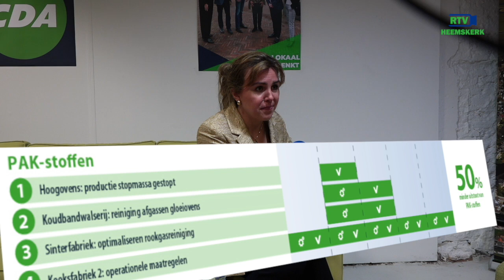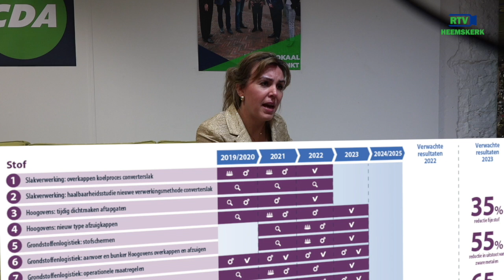Staatssecretaris Vivianne Heijnen bezoekt de IJmond.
De nieuwe staatssecretaris Vivianne Heijnen bracht een bezoek aan de IJmond en sprak met vertegenwoordigers van Tata en inwoners van Wijk aan Zee